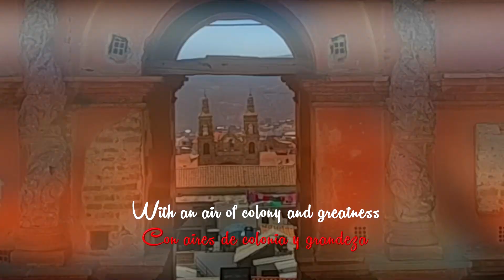Mi Potosí sin par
Autor. Wilson A. Cruz Malpartida

Tierra de gloria y riqueza
Con aires de colonia y grandeza
Suelo de ensueño que encanta
A los pies de una mole de plata
Calles angostas que encierran mitos
Templos sagrados que albergan ritos
Un Guardián sonriente  protege su historia
Una dama erguida simboliza su victoria
Contrastes de pasado y futuro
Colores de esperanza en cada muro
Mágica ciudad de altura y ventisca
Atrae a extraños y los hechiza
Dios bendiga esta tierra
Y la libre de aquellos que la encierran
Porque es mi cuna, es mi hogar
Es mi Potosí sin par.
 Créditos:

 Gobierno Autonomo Municipal de Potosí
 Secretaria de Desarrollo Turístico - Cultural - Patrimonial
 Dirección de Patrimonio Histórico
 Posproducción Victor H. Cazas Sarmiento
 Poema Wilson A. Cruz Malpartida
 Voces en off:
 Doc. Patricia Soliz
 Lic. Nidia Cazas de Barnett
 Anthony Barnett
 Audio. Epic Fantasy Mystery

Potosí 10 de Noviembre del 2020